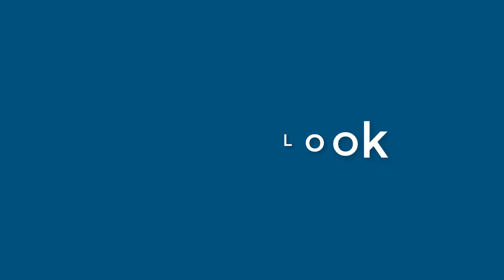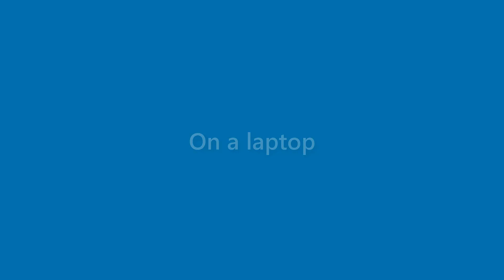Kaitlyn Buchanan - appearance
Name Look - Kaitlyn Buchanan - appearance. In this video we present "Kaitlyn Buchanan" name look and feel in various scenarios.
This video will cover:
How does "Kaitlyn Buchanan" look as a personal letterhead?
How does "Kaitlyn Buchanan" look on a business card?
How does "Kaitlyn Buchanan" look on a computer/laptop screen?
How does "Kaitlyn Buchanan" look with different background colors?
How does "Kaitlyn Buchanan" look with various fonts?